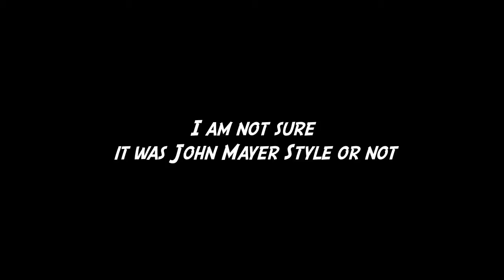John Mayer Style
this is the first time i was inspired by John Mayer. Im not sure I play like JM. tell me whether good or not